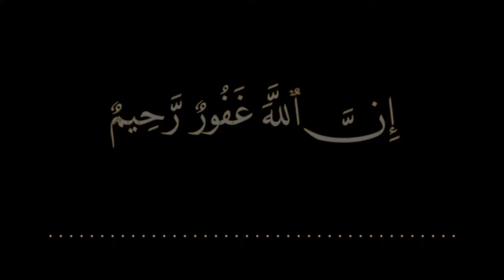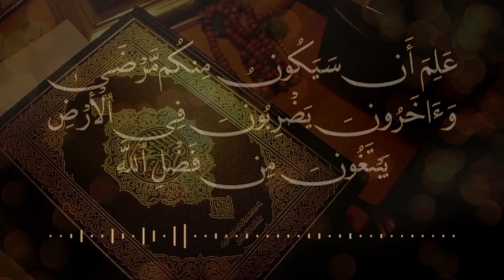Surah Al Muzammil 11times سورۃ المزمل Full HD Arabic Text Beautiful Recitation Heart Touching voice